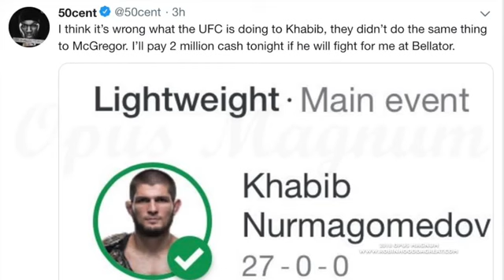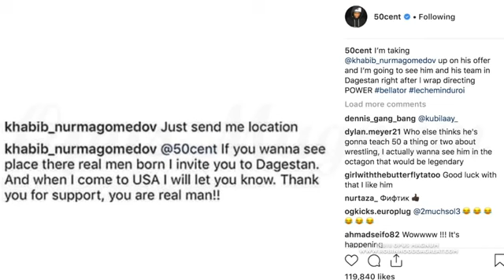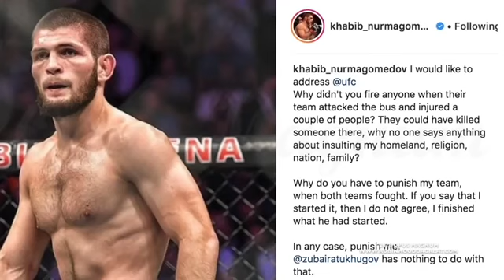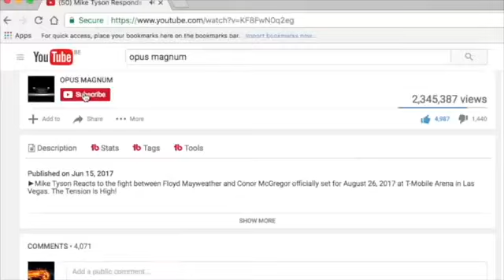Khabib Accepts 50 Cent's Deal And Sent Him His Location In Dagestan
►Khabib Nurmagomedov threatens to leave the UFC over cutting his teammate and makes a deal with 50 Cent